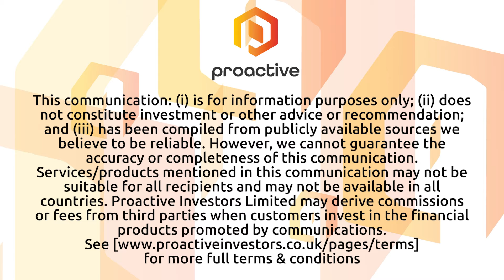MGC Pharmaceuticals' focus "will not change" despite psilocybin news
MGC Pharmaceuticals Ltd (LSE:MXC, OTC:MGCLF, ASX:MXC) chief commercial officer Robert Clements speaks to Proactive after announcing that the company has been granted permission by the Slovenian government to conduct research into psilocybin, a naturally occurring psychedelic compound found in certain types of mushrooms.

Clements says that "the focus of MGC will not change" despite the news, adding that it is fully committed to its current pipeline of products.